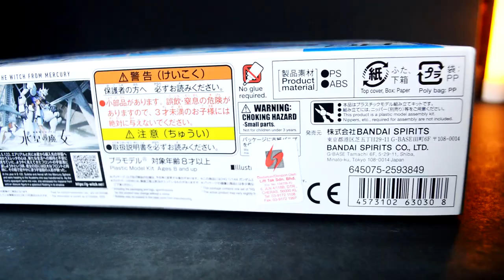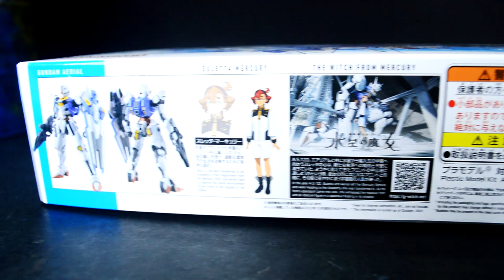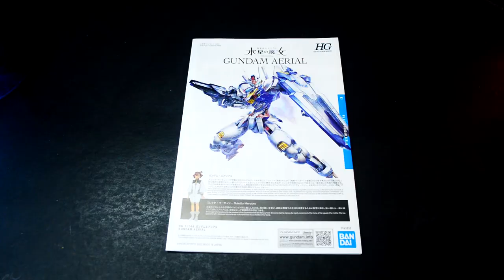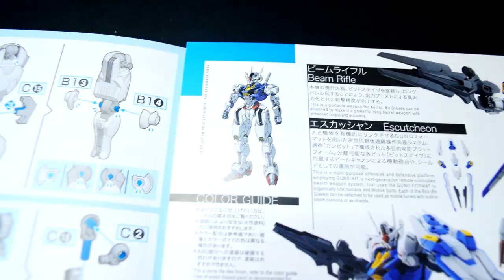Unboxing HG XVX-016 Gundam Aerial | ガンダム・エアリアル Mobile Suit Gundam the Witch from Mercury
Unboxing also, a bit of review of Gundam Aerial from the  Mobile Suit Gundam the Witch from Mercury

If you love Gunpla, follow this one

Blogger
All my customize Gunpla and toys